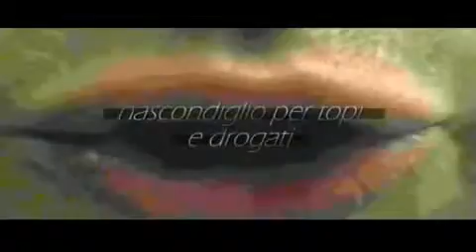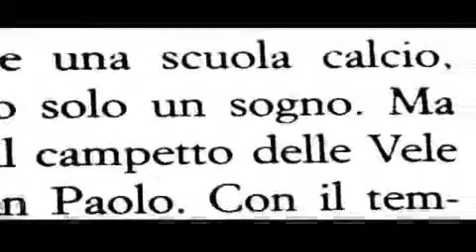Booktrailer di Al di là della neve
Booktrailer del libro di Rosario Esposito La Rossa "Al di là della neve, storie di Scampia" (Marotta&Cafiero editori), realizzato da Antonio Caiafa del gruppo Filmaker Sanità. Presentato ufficialmente alla libreria Edicolè nell'anno 2007.